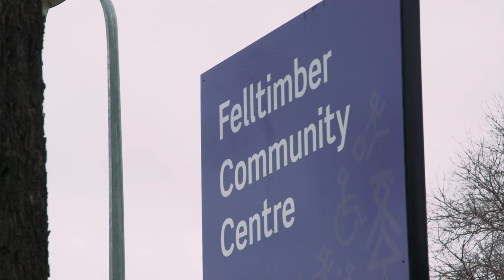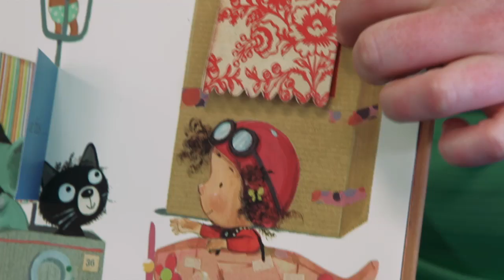Linking Learning - Wodonga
The Linking Learning Birth to 12 Years in Wodonga has a focus on working with families and professionals. The aim is to improve language development and to raise awareness of the importance of talking and reading to children right from birth.